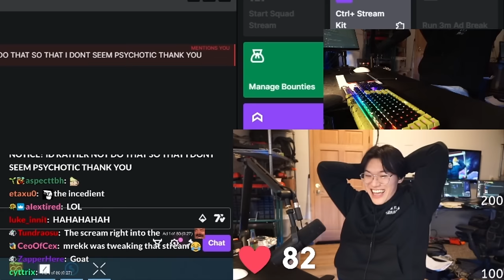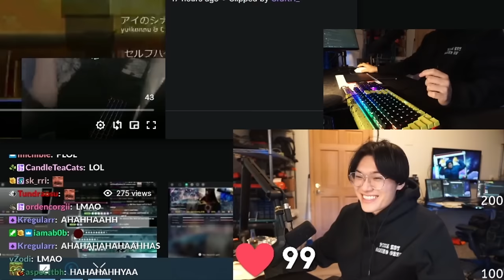BTMC REACTS TO BAD MANNERED PERMAZOOMER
Ok but what if you were mrekk's mom, though. Like, hypothetically.